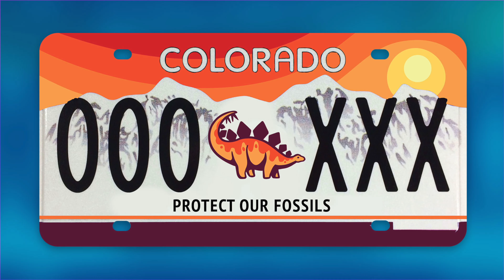Miles World Episode 38 - Dinosaurs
Want to learn some fun facts about various species of dinosaurs then tune into this episode of Miles World.